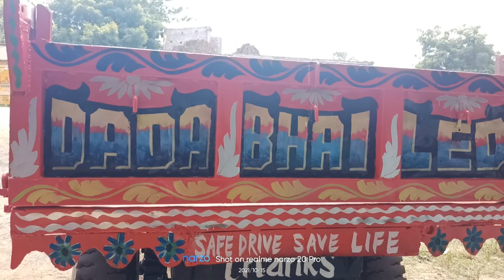Tracktor Writing Art / Tractor Body Painting /BCH Art